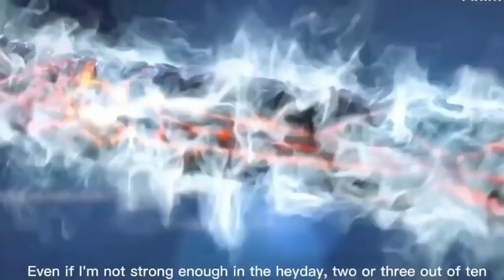Battle Through The Heavens l Benua Kaisar season 24 episode 24 part 2